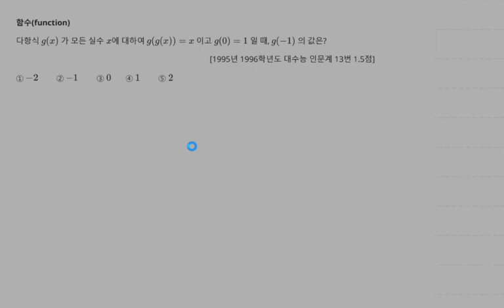1995년 1996학년도 대수능 수학 인문계 13번 1.5점 함수 합성함수 64번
1995년 1996학년도 대수능 수학 인문계 13번 1.5점 함수 합성함수 64번

1. 함수(function) 합성함수 64번
3. 추후 Level 선택에 따른 문제 제공